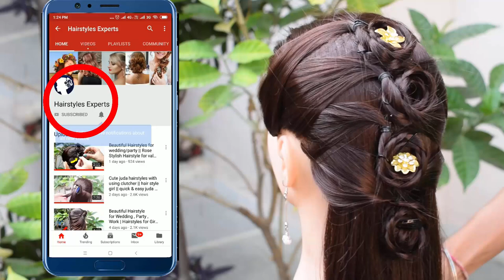New Mehndi Trick - Latest Mehndi Design - Valentine's Day Special Stylish Mehndi Design for Hands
Hairstyles Experts
Dosto, Mehndi ki practice ke lie aap meri tarak Mehndi Practice hand purchase kar sakte hain or us ke upar aram se practice kar sakte hain.
Henna Practice Hand (Single 299 Rs)
Henna Practice Hand (Combo 499 Rs)
Henna Practice Hand and Foot Combo (479 Rs)
Henna Practice Hand and Feet Combo (659 Rs)